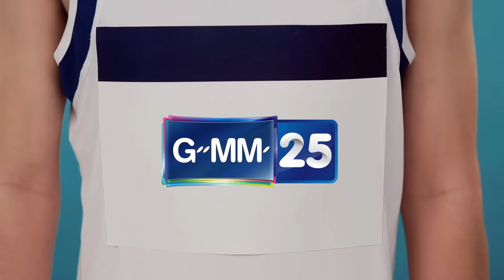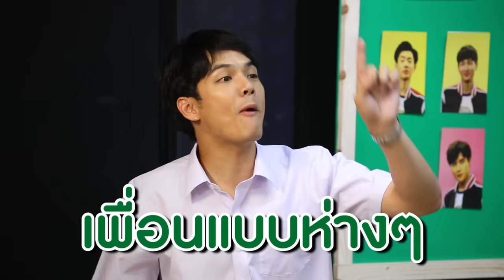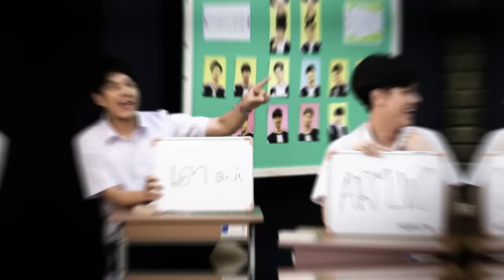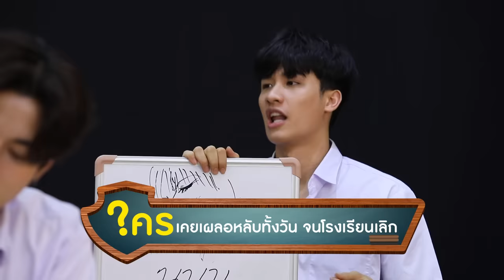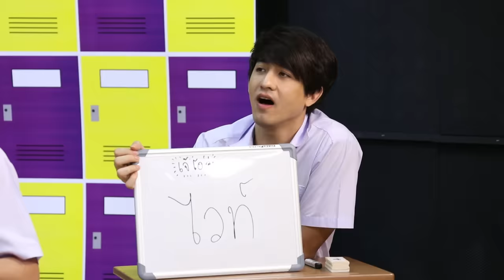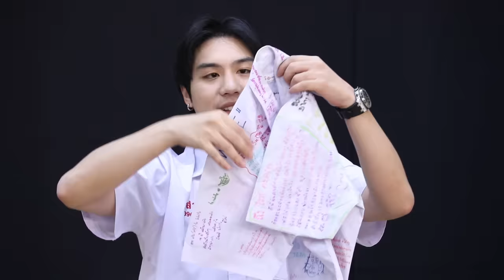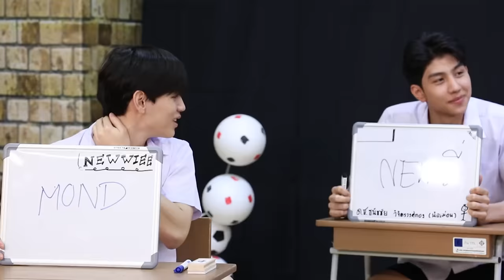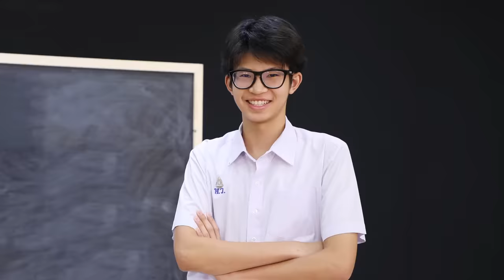รถโรงเรียน School Rangers [EP.130] | ตอนพิเศษ ย้อนรอยวัยเรียน ตอนที่ 1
ขนทัพเรนเจอร์มารายงานตัวทั้งสิบสองคนให้หายคิดถึง มาครบทีมชวนนั่งไทม์แมชชีน ย้อนวัยกลับไปเป็นนักเรียนกันอีกครั้ง พร้อมขุดวีรกรรมที่จำไม่เคยลืม และมาร่วมทายกันว่าวีรกรรมไหนจะเป็นของใคร ถ้าพร้อมแล้วก็มาร่วมย้อนรำลึกความทรางจำที่น่าจดจำในวัยมัธยมไปพร้อมกัน ในตอนพิเศษ รถโรงเรียน ย้อนรอยวัยเรียน!!